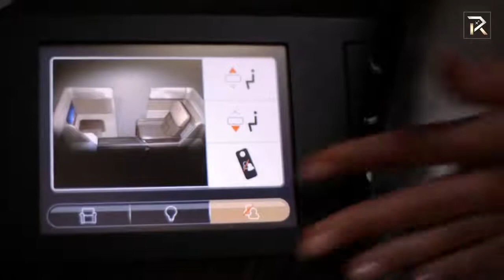Most Luxurious First Class Airlines